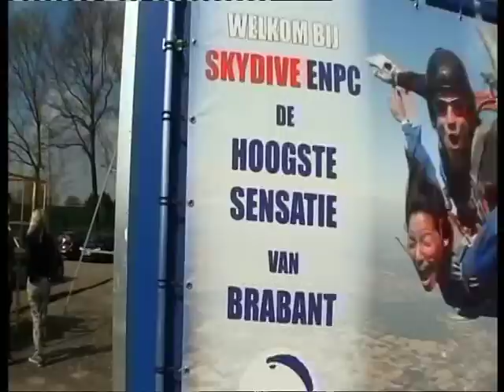skydive ENPC: Jessica 5 april 2014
Bosschenhoofd (vliegveld Seppe). Op 5 april 2014 heeft Jessica haar eerst sprong gewaagd bij Skydive ENPC. een unieke ervaring